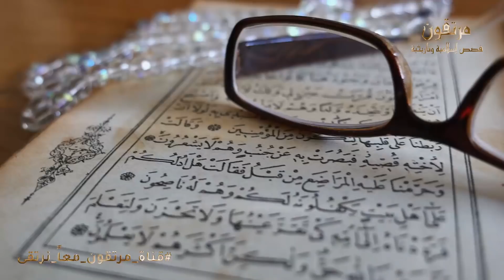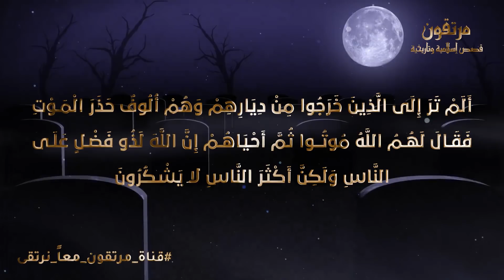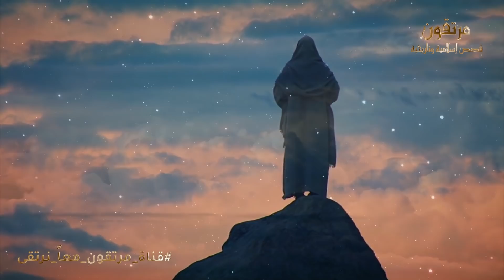لماذا اعاد النبي حزقيل قوم عصوا الله وغضب عليهم الي الحياة ؟ وماذا فعل معه الله ؟ قصة مبكية !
قصة الرجل الذي أعاده النبي عيسى للحياة بعد موته!! فقام وقال شيئاً أبكى كل من سمعه..

معجزة النبي حزقيل واحياء الموتى بعد ان اهلكهم الله واماتهم .. حتماً ستبكى !!
رجل ارسلة الله إلى قرية ليدعوا الناس فيها الى توحيد الله فوجدها خرابا خاوية لا وحش فيها ولا انس فوقف متعجبا ينظر إلي أجسادهم التي بليت وعظامهم التي أفنيت فبكى ودعي الله ان تعود هذه القرية إلى الحياة بعد مماتها
مصادر الفيديو !!

◄ماذا تفعل ملكة الحور العين مع الرجال فى الجنة ؟ وهل هى من البشر أم من الملائكة ؟ ستبكى من فعلها !!

◄النبى شعيب الذى فقد بصره من البكاء فأنزل الله على قومه العذاب وانتقم منهم أشد انتقام ..حتماً ستبكى!

◄كيف انتقم الله من صهر النبي ﷺ الذي مزق ثوبة وبصق امامه .. ستبكى من غضب الله !

◄لماذا رفعت الملائكة النبى ادريس الى السماء لتقبض روحه ؟ وماذا فعل مع ملك الموت ؟ قصة مبكية !

◄هل اعتدى عمر بن الخطاب علي فاطمة بنت الرسول ﷺ واحرق بيتها وكسر ضلعها .. حتماً ستبكى !

◄لماذا ضرب سيدنا موسي ملك الموت وفقأ له عينه ؟ فماذا فعل الله وملك الموت معه؟ حتماًَ ستبكى !

◄لماذا نادى النبي موسي النبي محمد ﷺ بغلام وليس برسول ؟ ولماذا بكي حين رآه ؟ قصة تبكى القلوب !

◄لماذا خص الله الاعراف بالرجال دون النساء ؟ وهل سيدخلون الجنة ام النار ؟ حتماً

◄ما هي الصلاة التي تدخلك جهنم ؟ ولماذا توعد الله لهم بأشد العذاب؟ احذر ان تكون منهم !

◄من النبي الذي اوقف الزمان بيديه حتى لا تقبض روحه فخاف المشركين منه .. قصة تزلزل القلوب!

◄لماذا ربي سيدنا جبريل موسي السامرى الكافر وليس كليم الله ؟ وهل السامرى حي الي الان ؟ قصة مبيكة

◄كيف استطاع النبي ذو الكفل النجاة من مكر ابليس اللعين ؟ وما المفاجأة التي جعلت ابليس يخاف ويهرب منه !

◄ قصة زواج زينب بنت النبي ﷺ من رجل كافر .. فلماذا حاربه النبي وفرق بينهما ؟ قصة مبكية جداً !

◄ماذا فعل جبريل مع ابليس ليلة ميلاد النبي ﷺ جعله يبكى ويصرخ فشق الله الأرض وزلزل السماء؟قصة مبكية!
قصص | قصة | نبي الله حزقيل عليه السلام | قصة من القران
من اغرب قصص الانبياء - قصة حزقيل عليه السلام
قصة نبي الله حزقيل -عليه السلام
من هو نبى الله حزقيل ؟
هل تعلم من هو النبي حزقيل ؟ | عليه السلام | و ما معجزته | من أغرب قصص الأنبياء
تعرف على النبي صاحب اغرب معجزة الذى لا يعلمه الا القليل
من اغرب قصص الانبياء قصة النبي حزقيل  عليه السلام - قصص ممتعة
ـــــــــــــــــــــــــــــــــــــــــــــــــــــــــــــــــــــــــــــــــــــــــــــــــــــــــــــــــــــــــ